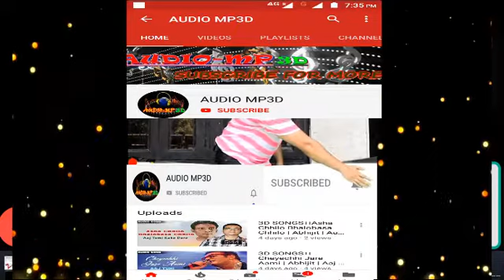3d Songs।।O Kokila Tore Sudhai Re | Baghini | Srikanto Acharya শ্রীকান্ত আচার্য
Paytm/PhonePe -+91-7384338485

Thanks.

The video is made for entertainment purposes only I Hope You Like And Enjoy This Video *DISCLAIMER: This Following  Disclaimer: I do not own all the material I am posting on My channel. If you are a copyright owner and want your work to be removed from My channel PLEASE contact at or leave a comment and I will remove your material right away.